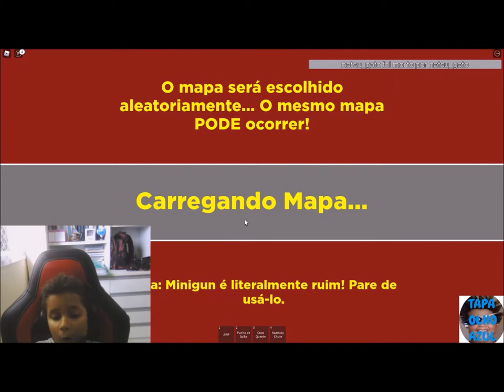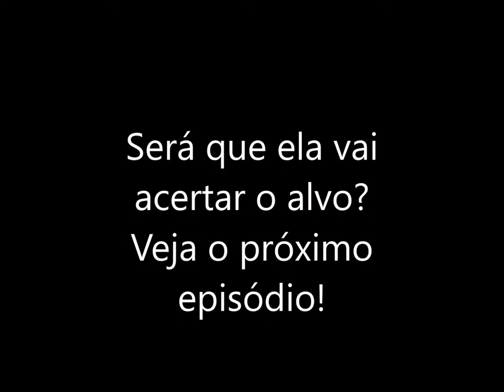Tapa Olho Azul e Amigos em PEGA PEGA TIRO TIRO parte 02